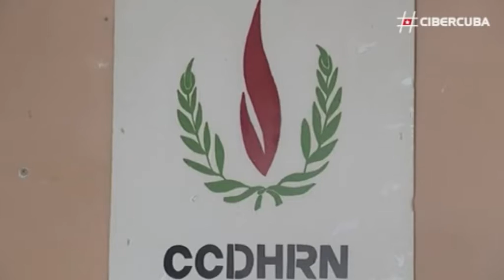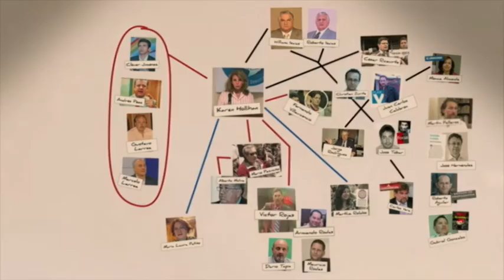Observatorios de Derechos Humanos: fuentes informativas de la CIA sobre Siria… y sobre Cuba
(+Italiano/English/Français/Português)
Observatories of Human Rights: CIA information sources on Syria... and Cuba
Osservatori dei Diritti Umani: fonti informative della CIA su Siria... e Cuba
Observatoires des droits de l'homme : les sources d'information de la CIA sur la Syrie… et sur Cuba
Observatórios de direitos humanos: fontes informativas da CIA sobre a Síria… e sobre Cuba
Para hablarnos sobre derechos humanos en Cuba, es habitual que las agencias y medios en idioma español tomen como fuente informativa al denominado “Observatorio Cubano de Derechos Humanos”, con sede en Madrid. Pero hay un detalle esencial sobre esta supuesta ONG que los medios no revelan: que está sostenida económicamente, desde su nacimiento en 2009, por el Gobierno de EEUU. Edición: Javier Matabuena.